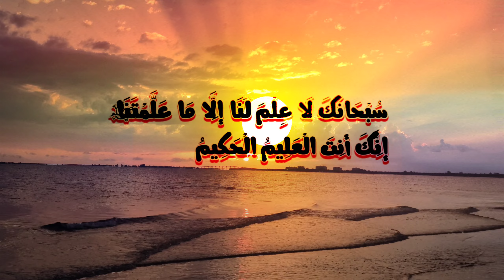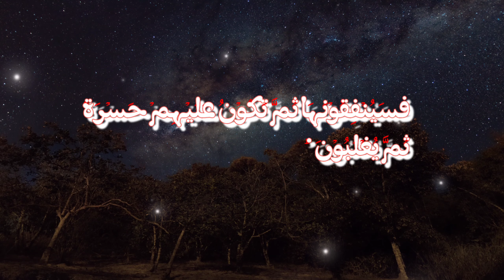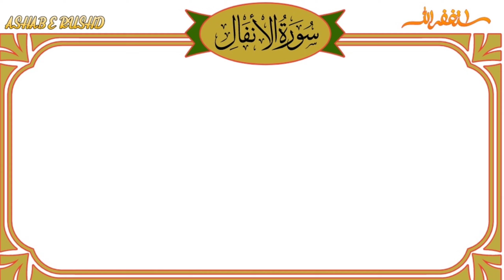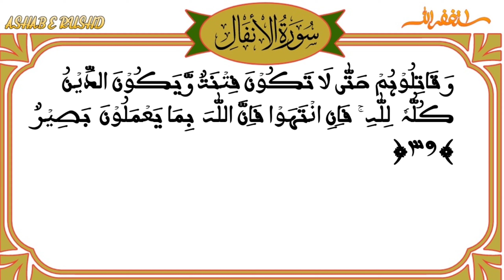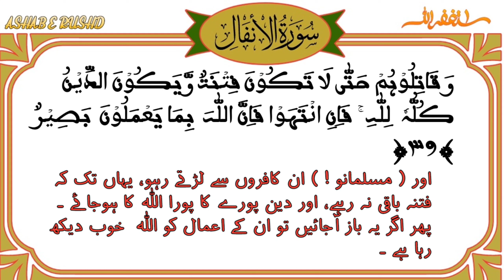Dars e Quran Pashto Para 9 | Quran Pak Tarjuma Aor Tafseer | Surah Al Anfal Ayat 35 to 40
Dars e Quran Pashto Para 9
Quran pak tarjuma Aor Tafseer
Surah al anfal ayat 35 to 40
Quran majeed tarjuma
Quran majeed tarjuma aor tafseer
Asan tarjuma aor tashreeh
Tafseer al quran wa tarjuma
Quran majeed tafseer aor tarjuma
Tafseer al quran with tarjuma
Pashto tarjuma
Pashto urdu tarjuma
Quran
Quran pak
Quran majeed
Asan quran
Dawrah e tafseer al quran
Dars e quran pak
Quran dars
Quran majeed dars
Quran pak asan tarjuma wa tafseer